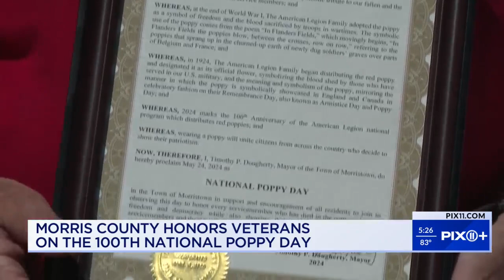New Jersey town honor Veterans with centennial poppy show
The Poppy took on its symbolism of memory and hope after World War I. On Friday, veterans came to grocery stores across Morris County to make sure everyone had a chance to wear their own.